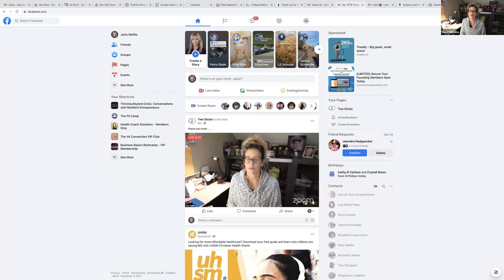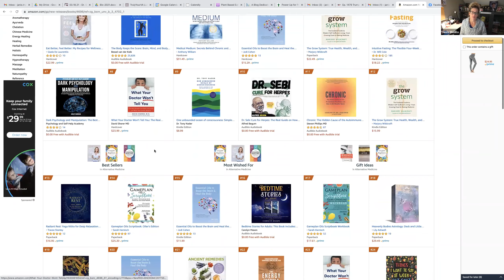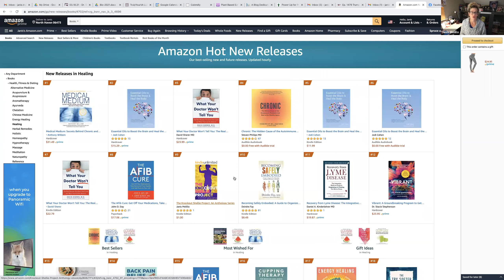TwoSistas Video 03 18 21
TwoSistas on this TrendingThursday minus one Sista - ooops!!  Carroll-Sue having tech & WiFi issues so Janis went solo - she did okay!!!  Short but sweet nonetheless shared her passion and updates of course on TwoSistas next huge project in conjunction with MelilloCirclePublishing - their Anthology project - TheSpiralStaircase (contact Janis for more info at:  Janis.TwoSistas.gmail.com) as well as a live update on TheKnockOutShellieProject - we are doing phoenominal!!  Have you ever . . . - listen in to find out what Janis means!!